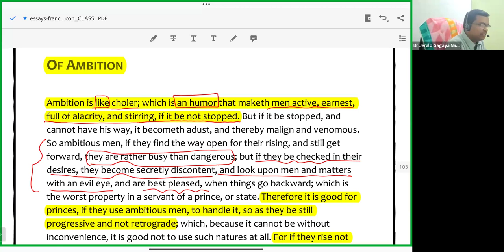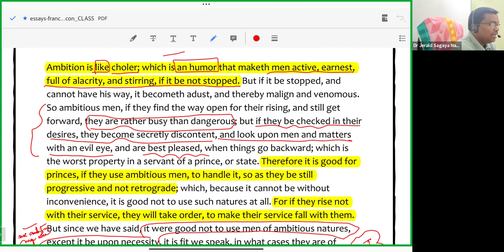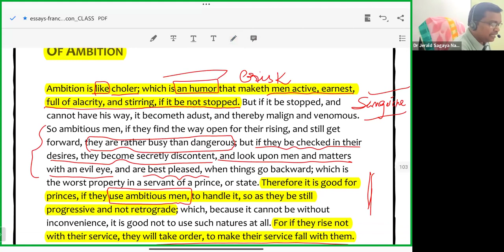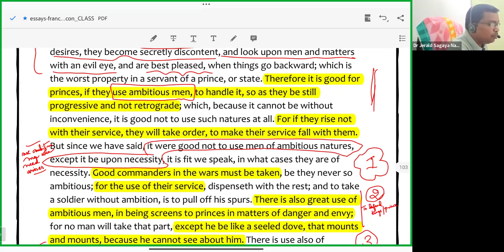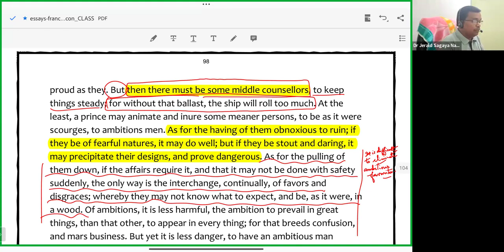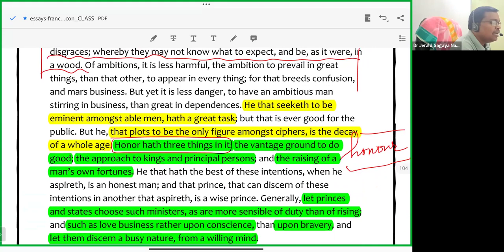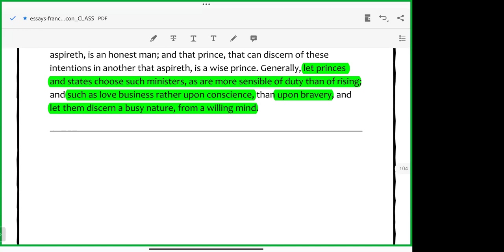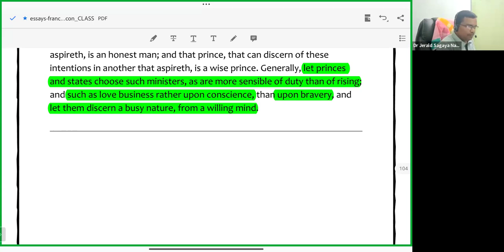Francis Bacon's "Of Ambition"